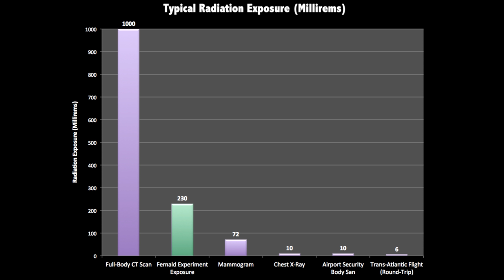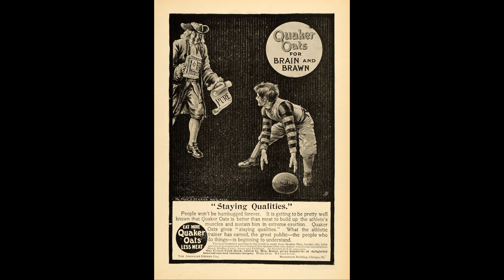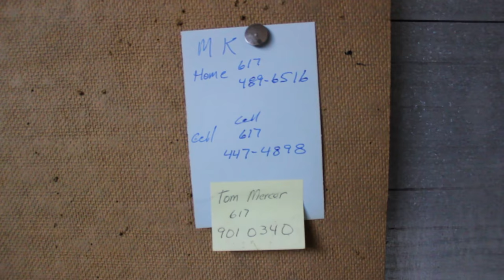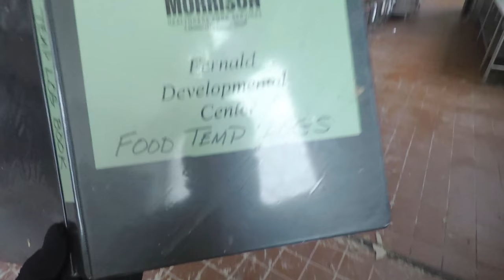SECRET RADIATION TESTING on CHILDREN at Abandoned State School! (Sponsored by Quaker Oats!)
Me and my friends LaCar and Helayna explored this abandoned state school for children. This was basically a reform school for "feeble minded" children and it has a very dark and horrible history. It turns out that the staff and administration of this school conducted illegal radiation testing and science experiments on the children using Quaker Oats oatmeal. Yeah, Quaker Oats. They even sponsored the experiments themselves. We also found tons of old documents and items from the past as we explored six of the buildings on the campus. One of the buildings we explored even still had the power on.